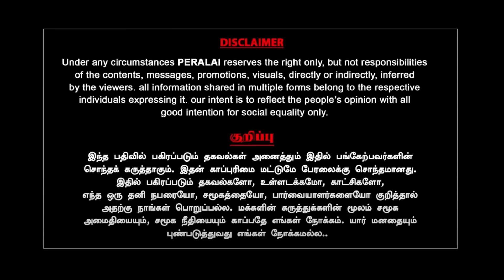PTR விட்ட டோஸ் | 7 லட்சம் கோடி மர்மம் | அம்பலமான பிஜேபி | Dr Ezhilan Naganathan | Milton | DMK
PTR விட்ட டோஸ் | 7 லட்சம் கோடி மர்மம் | அம்பலமான பிஜேபி | Dr Ezhilan Naganathan | Milton | PTR | DMK | Peralai